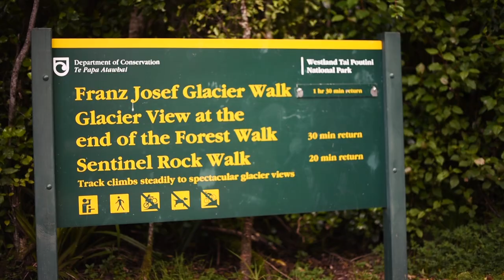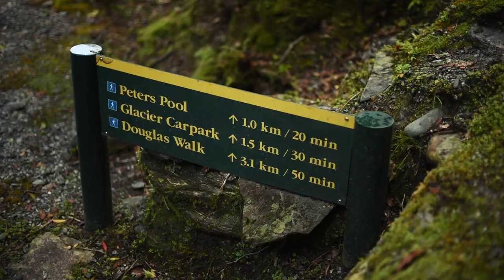Trip to NZ - Capítulo 3: Franz Josef Glacier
Continúa la serie de vídeos de nuestro viaje por la Isla Sur de Nueva Zelanda.

Ahora le toca el turno a Franz Josef Glacier, dentro del Westland Tai Poutini National Park. Aunque antes de llegar al glaciar, hicimos una parada a un pequeño pueblo llamado Hokitika, donde aprovechamos para repostar y ver el mar. La gasolina allí está muy bien de precio, comparado con lo cara que es en el resto del país. Este dato puede parecerte superfluo, pero te aseguro que si viajas allí, esta información va a resultarte muy útil.

Allí estuvimos hablando con la cajera de un supermercado donde hicimos unas compras. La señora tendría unos 60 años y un acento imposible. Lo único que le entendíamos era que repetía constantemente la palabra "Frans", "Frans", "Frans". Así, fuera de contexto, pensábamos que quería preguntarnos si éramos de Francia. Pero no, al cabo de un rato diciéndolo, nos dimos cuenta que lo que nos quería decir era que, por favor, no dejáramos de visitar el "Franz" Josef Glacier, porque merecía mucho la pena. Pero el recuero que tenemos de ella es de una señora un poco desquiciada repitiendo esa palabra compulsivamente. A nosotros nos hizo mucha gracia. Pobre señora.

Luego, el glaciar en sí mola mucho. Da mucha rabia cuando te cuentan la historia de cómo está desapareciendo debido al cambio climático. Dentro de unos años ya no quedará nada.

De todas formas, a nivel paisajístico, no fue lo que más me impresionó de aquella zona, ni de lejos. Los alrededores eran mucho más impresionantes. Por supuesto, el Douglas Walk es una ruta obligatoria. Pero tampoco deberías olvidarte de hacer la Peters Pool Walk, un paseo que suele pasar desapercibido por muchos turistas. Por ahí llegarás a un pequeño lago donde se refleja el glaciar a lo lejos y toda la vegetación de alrededor. Sin duda, es una de las fotos más memorables que me llevo de todo el viaje, así que no te lo pierdas por nada. Además, son solo 20 minutos.

Próximamente más y mejor.

Espero que os haya gustado el vídeo. Agradezco vuestro amor en forma de likes y suscripciones.

En el capítulo 4 visitaremos juntos las Blue Pools. Será una parada breve, pero con unas vistas que seguro os van a encantar.